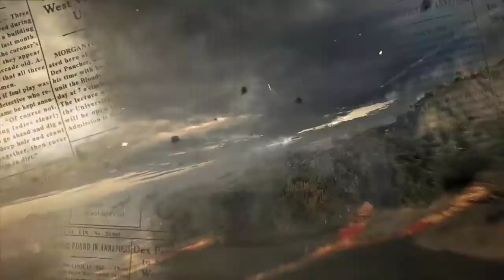Naval Legends Oerlikon World of Warships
The kind of ship or a legendary warships that mounted a legendary gun called a Oerlikon. these gun was made and designed by a Swiss use in world war ll